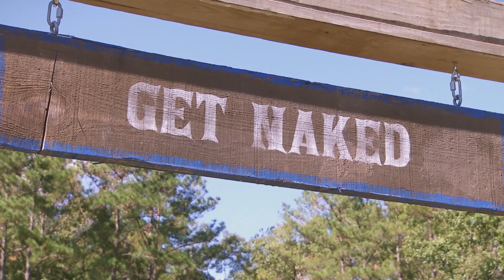The Best of Richard Mallard - American Grit Season 2